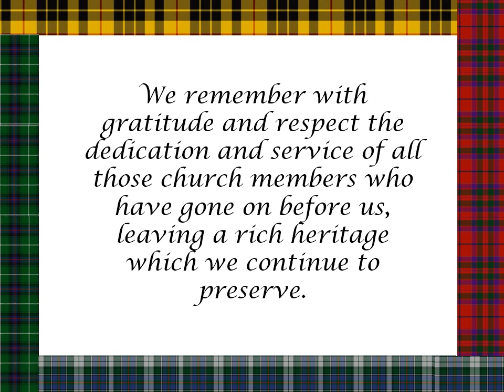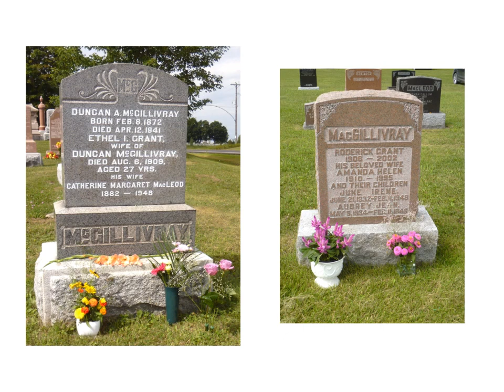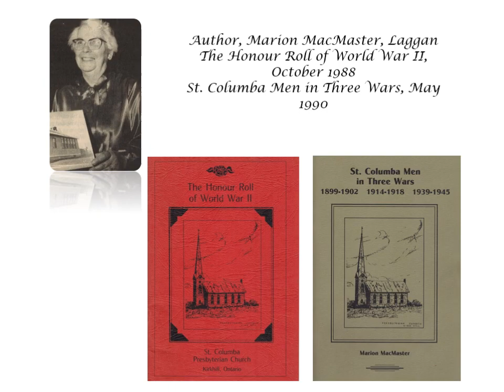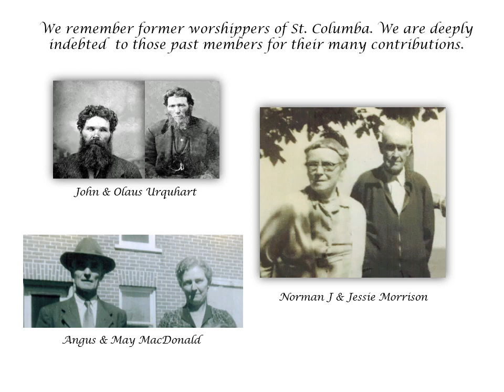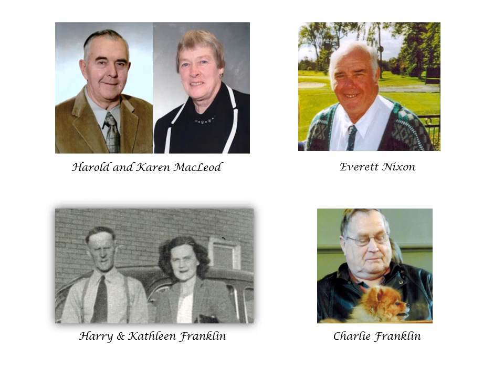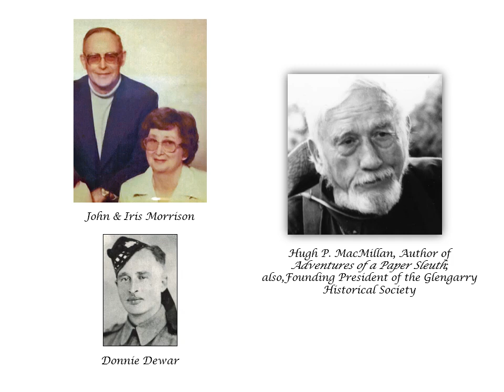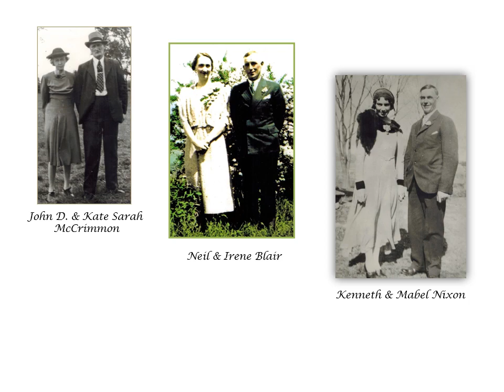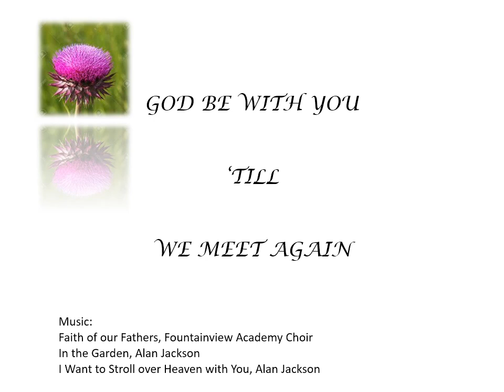St Columba Presbyterian Church Memorial Sunday, August 8th, 2021